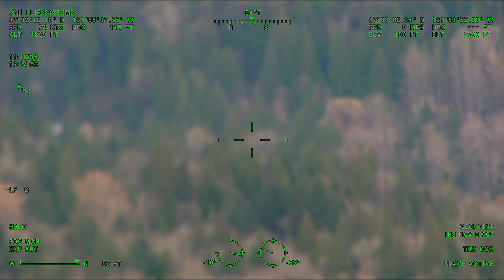King County Sheriff's Air Support N407KS 2014 11 18 232501